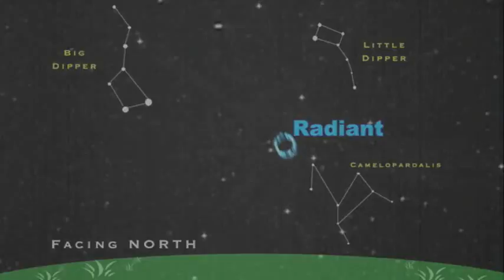Brand New Meteor Shower Making Debut Saturday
Skywatchers in North America could see a major meteor shower overnight from Comet 209P/Linear which was discovered in 2004.  It's not clear how many shooting stars will be visible, but scientists say it could range from at least 100-400 per hour. (May 23)